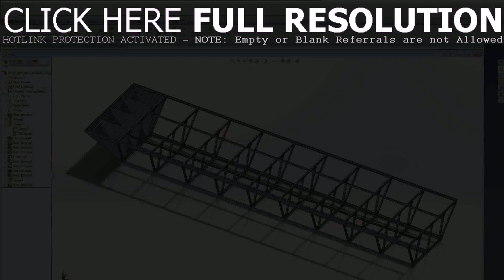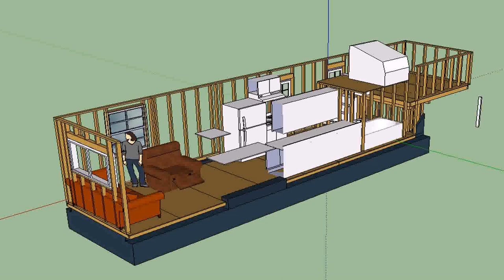How To Build A Tiny House Boat (see description)